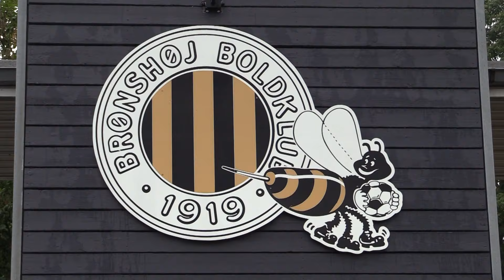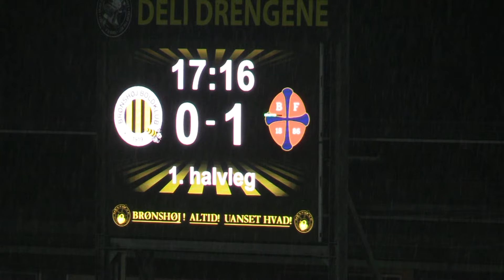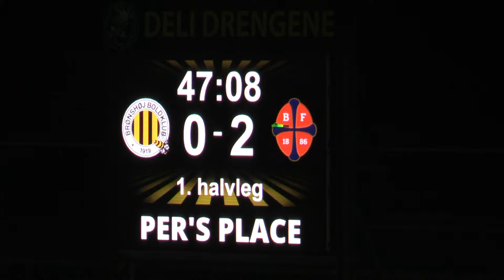Brønshøj-Frem POKAL XL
De to klubber havde en fodboldfest sammen, se hygge mellem fans, sange +  højdepunkter og mål fra kampen. Kampen blev spillet tirsdag d. 24.september 2024 kl. 19.00 Drunken Army. Paulis Rødder.